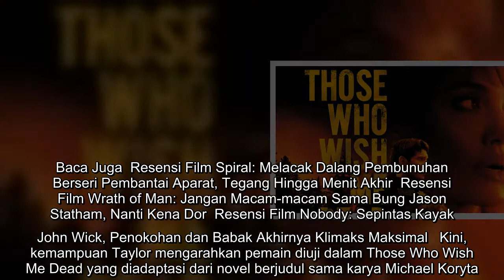Resensi Film Those Who Wish Me Dead: Alihkan Isu dengan Bakar Hutan, Dua Pembunuh Incar Bocah Laki-l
Resensi Film Those Who Wish Me Dead: Alihkan Isu dengan Bakar Hutan, Dua Pembunuh Incar Bocah Laki-laki..
 Liputan6.com, Jakarta Setelah Maleficent: Mistress of Evil, yang terdengar dari Angelina Jolie lebih sering gosip pascaperceraian dengan Brad Pitt. Kini, sang ikon kecantikan kembali ke layar lebar lewat Those Who Wish Me Dead.   Film ini karya sineas Taylor Sheridan, nomine Piala Oscar Penulis Naskah Asli Terbaik lewat Hell or High Water. Profilnya belum banyak dikenal masyarakat Indonesia. Dua di antara karyanya, menyutradarai film Sicario dan membintangi 12 Strong.  Baca Juga  Resensi Film Spiral: Melacak Dalang Pembunuhan Berseri Pembantai Aparat, Tegang Hingga Menit Akhir  Resensi Film Wrath of Man: Jangan Macam-macam Sama Bung Jason Statham, Nanti Kena Dor  Resensi Film Nobody: Sepintas Kayak John Wick, Penokohan dan Babak Akhirnya Klimaks Maksimal   Kini, kemampuan Taylor mengarahkan pemain diuji dalam Those Who Wish Me Dead yang diadaptasi dari novel berjudul sama karya Michael Koryta. Berikut resensi film Those Who Wish Me Dead.   ...